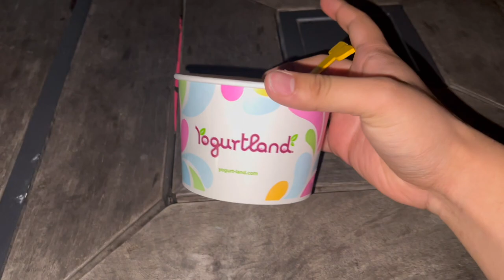WEEKEND WITH BRIAN BAE 69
what a weekend so I went to work ugh I hate working like why work when u can be rich anyways💵. I went to see lattto and lizzzoooo 🥰🥰 live in sac then I flew out to LA the next day for boiling crab cuz im richness anyways💵  uh I was lit all weekend with my mum and baddies dont play with our bag ho3 like grrah anyways seee u never also follow my socials im on there more puta
@brianlozano69 for everything duh